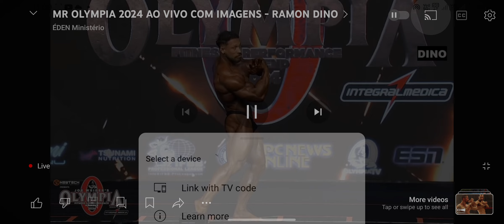Ramon Dino .....Classic physique 2024 Olympia posing routine